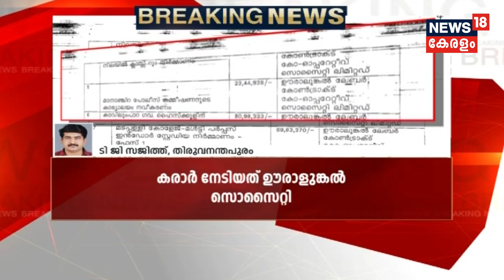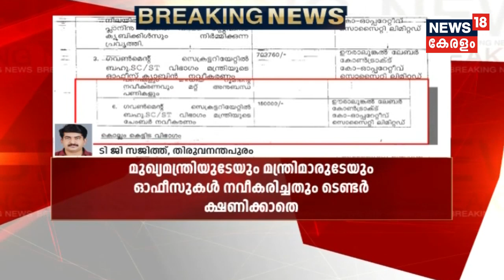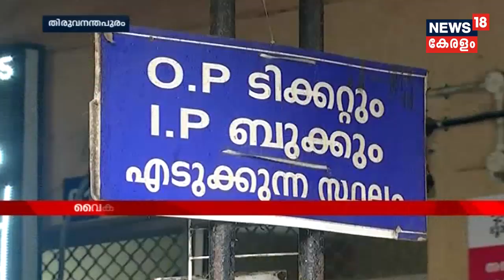News @ 3PM "പിളരുന്ന കേരളാ കോൺഗ്രസ് അല്ല വളരുന്നതാണ് ആഗ്രഹിക്കുന്നത്"- ബെന്നി ബെഹനാൻ |17th June 2019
The Kerala Congress (M), a key partner of the Congress-led UDF, suffered a split Sunday with a faction in the party electing Rajya Sabha MP Jose K Mani, son of its founder late K M Mani, as the Chairman.The development capped weeks-long infighting in the party between supporters of Jose Mani and working chairman P J Joseph following the demise of K M Mani in April this year. Jose K Mani was elected as the chairman of the party by the leaders supporting him at a meeting of the State Committee members here convened by him.